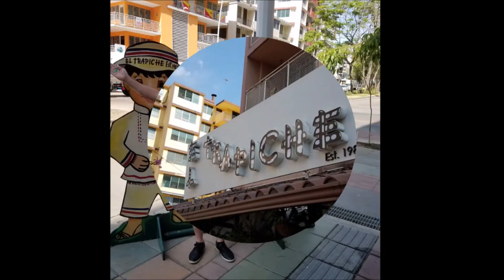Restaurants Near Me (Panama City, Panama): El Trapiche Cafe Review (& slideshow) with Dr. DeRise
El Trapiche Cafe Review (and slide show) in Panama City, Panama. Eric DeRise Ed.D.(c) takes you to this wonderful piece of heaven for a peek of their hospitality and delicious food.

Want great rates on flights to Florida, Panama, or Puerto Rico? Try Cheapo Air
Want some great seafood or organic food? Try: Vital Choice Seafood & Organics
Want to try some great Indian Food?
Want to try some great Latin Food?
Want to try some great Vegan Food?
Want to try some great Asian/Oriental Food?
Want to try some great Greek Food?
Want to try some great Seafood?
Want to try some great Italian Food?

Want to see the inside of a specialty restaurant or grocery store (without having to go there)? That's why I made this channel. This channel started off as a hobby. I would take pictures of the wonderful food at different specialty restaurants and grocery stores, and google would ask me to upload my pictures to google maps. Before I knew it, I had nearly four million views! So, I decided to create a YouTube channel so that you could request videos of your favorite restaurants and markets. So, what are you waiting for? Submit your request so that I can make your video! Let's do this!!!

Let’s connect!

Set Items-
Chairs Blue
Chairs White
Chairs (Dining Room)
Coffee Table
Entree Way Table
Side Table
Wall Mural
Wyze Cam (Security Camera)

What equipment do I use for my videos?
Cameras:
Sony Alpha NEX-5A/S
Camcorders:
Samsung Galaxy S7
Sony HDR-CX440
Webcam:
1536P Full HD Webcam, Besteker 1080P Wide Angle Camera with Microphone
Lights:
VILTROX video lighting kit,L132T LED Light with light Stand
Microphones:
Aitesco USB Microphone Lavalier Clip-on Omnidirectional Condenser Microphone
Lavalier Microphone, Seacue 3.5mm Lapel Clip-on Omnidirectional Condenser Microphone
FIFINE USB Wireless Microphone System
USB Lavalier Microphone-MAONO AU-411
Audio-Technica AT2020 Cardioid Condenser Studio XLR Microphone
Behringer Tube ultragain Mic 500 USB audiophile vacuum tube preamplifier
Computers:
Dell Inspiron
Lenovo IdeaPad 320 15ikb
Software:
Adobe Illustrator
Adobe Visual Communicator
Adobe Creative Suite